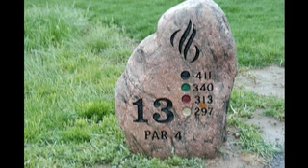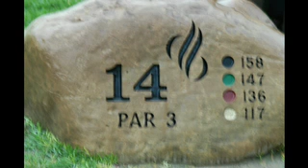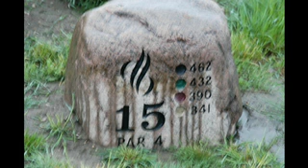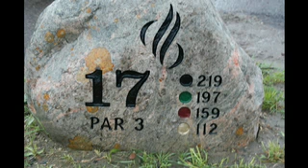DESERT BLUME BACK 9